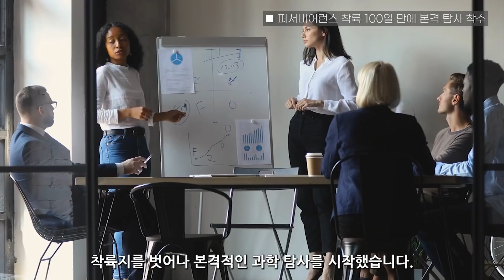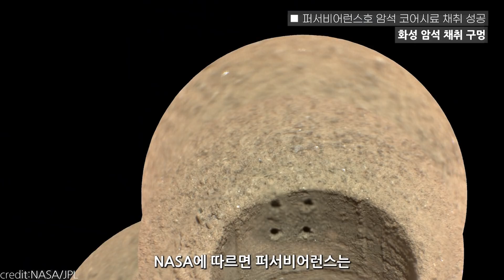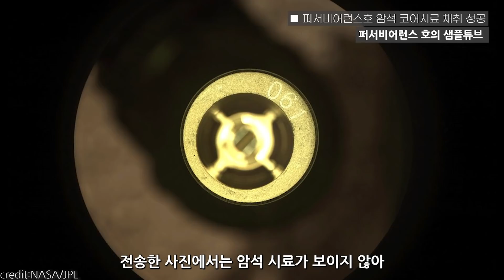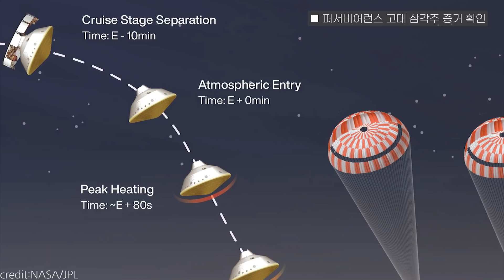화성로버 퍼서비어런스 1년 근황 / 인제니어티 암석 코어시료 채취 성공 / 화성 탐사 1년 근황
퍼서비어런스호의 최대 임무는 고대 생명체 흔적을 찾는 것으로,
이를 위해서는 우선 퇴적물이 쌓여 형성된 퇴적암을 찾아내야 합니다.
하지만 강물이 운반하는 퇴적물이 쌓여 형성된 고대 삼각주에서
예상보다 약간 더 멀리 떨어진 곳에 착륙하면서
퇴적암 대신 화성암을 찾아냈습니다.
마그마가 식어 만들어진 화성암은
생명체 흔적을 담고 있지는 않지만
지질 형성 시기를 보여줄 수 있다는 점에서
오히려 전화위복으로 받아들여졌다고 합니다.
퍼서비어런스는 화성암에 구멍을 뚫고
암석 코어 시료를 채취해
분필 크기의 티타늄 용기에 담아 보관 중입니다.

시료 채취 과정에서 암석이 가루로 부서져 용기에 담기지 않거나
암석 잔해가 남아 용기 뚜껑이 닫히지 않는 등
난관에 봉착하기도 했지만
그때마다 해결책을 마련해 풀어가고 있습니다.